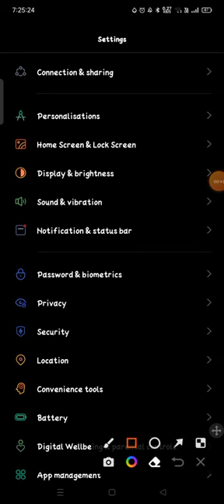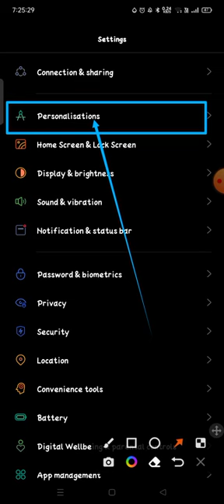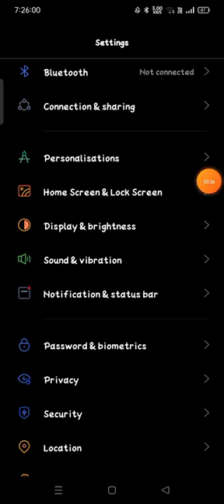how to change font size Realme Narzo 50A me kaise badle